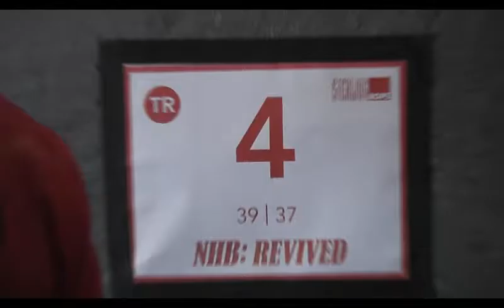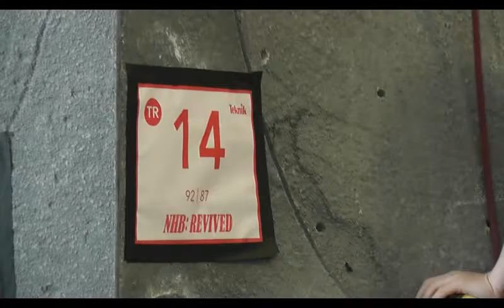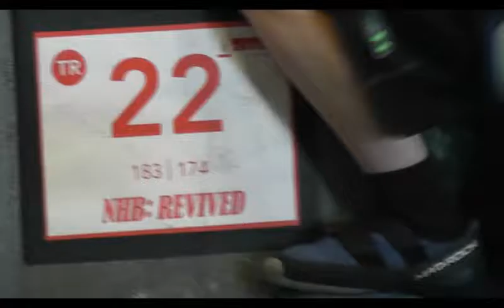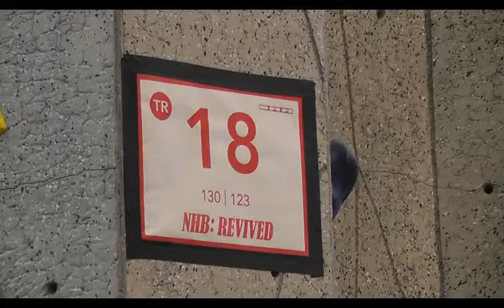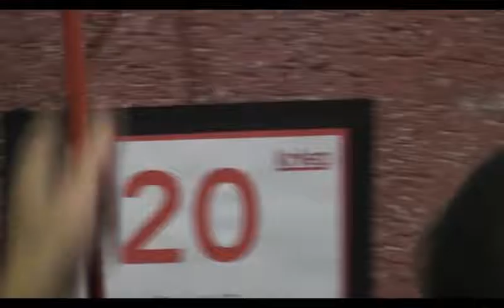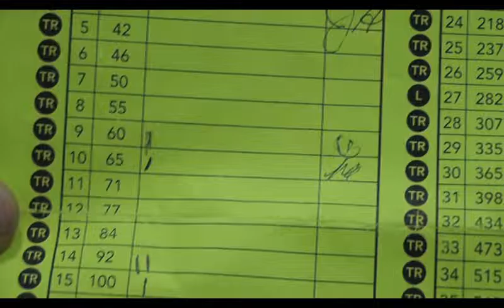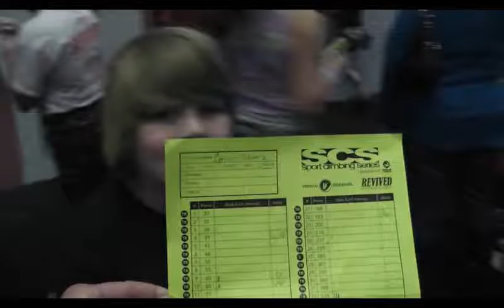Connor Schwarz TopRope Competition Feb28, 5th place